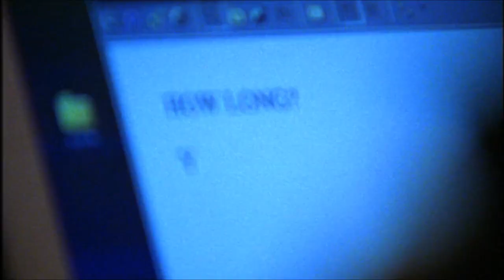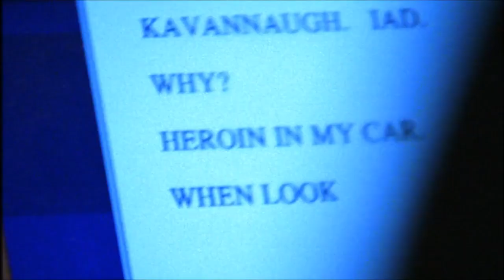The Shield - Lem explains why he's wearing a wire